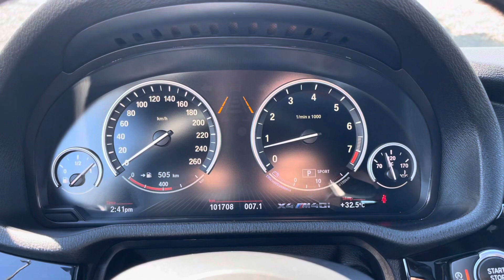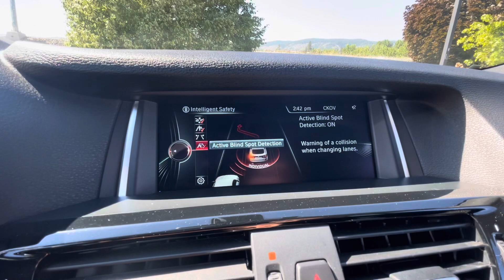2016 BMW X4 M40I XDRIVE, BLIND SPOT MONITOR, COLLISION WARNING, LANE DEPARTURE WARNING, HUD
2016 BMW X4 M40I XDRIVE, BLIND SPOT MONITOR, COLLISION WARNING, LANE DEPARTURE WARNING, HEADS UP DISPLAY

2016 BMW X4 M40i M Performance 355HP | Lane Departure | Collision Warning | 360 Camera | Heated Seats | Sunroof | Navigation | Keyless Entry | Harmon/Kardon Sound System | Dealer Serviced | Low KM

This 2016 BMW X4 M40i is a Dealer Serviced, Low KM vehicle which is in excellent condition. Having undergone our stringent reconditioning process this BMW X4 is Market Certified, Our 75 Point inspection found this vehicle to be in exceptional mechanical condition, the following service work was completed including A Fully Synthetic Oil and Filter Change, Rear Brake Pads and a Wheel alignment. Tires have 70% tread remaining, front brakes have 50% pad life and rear brakes are new.

The M40i boasts impressive performance with an additional 55hp for a total of 355hp, paired with M Sport upgrades including, M Aero kit, M Sport wheels, M sport Steering wheel, Sports seats, M Sport badging, Dual exhaust, Black exterior trim, Black grille and Black interior headliner.

The exterior of this BMW is Black Sapphire Metallic with 20 Inch M Sport Alloy wheels. The interior is Black Nevada Leather with Dark Wood Trim on the dashboard and doors. Under the hood is a 3.0L Turbocharged 6-Cylinder engine producing 355Hp.

Finance and warranty available.

Administrative fee may apply

Repairs done

Having undergone our stringent reconditioning process this BMW X4 is Market Certified, Our 75 Point inspection found this vehicle to be in exceptional mechanical condition, the following service work was completed including A Fully Synthetic Oil and Filter Change, Rear Brake Pads and a Wheel alignment. Tires have 70% tread remaining, front brakes have 50% pad life and rear brakes are new.